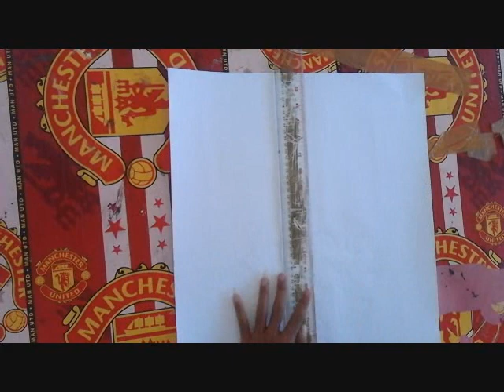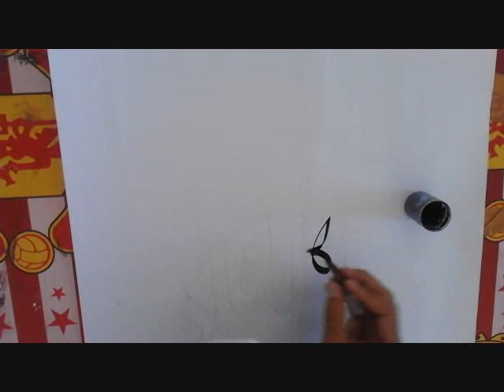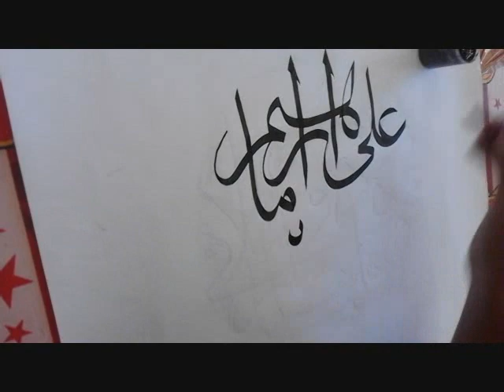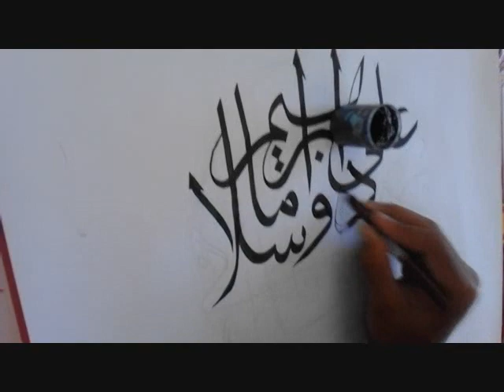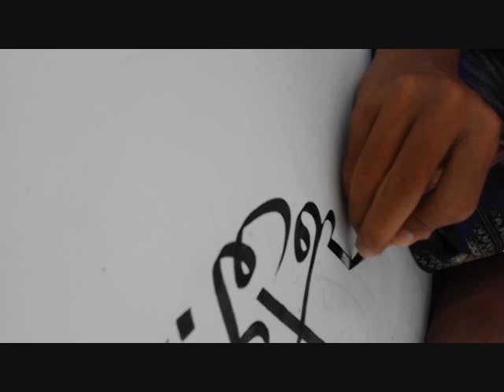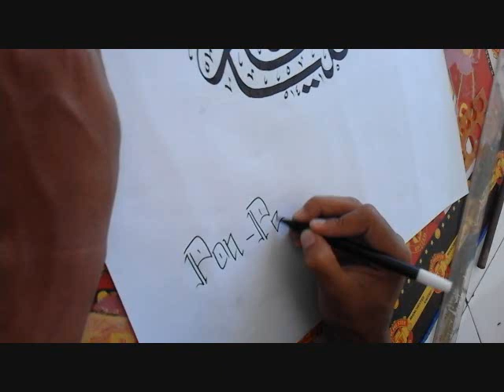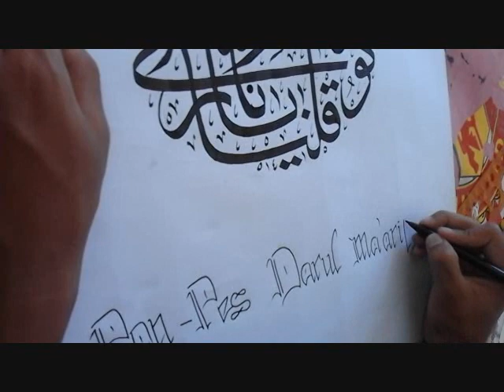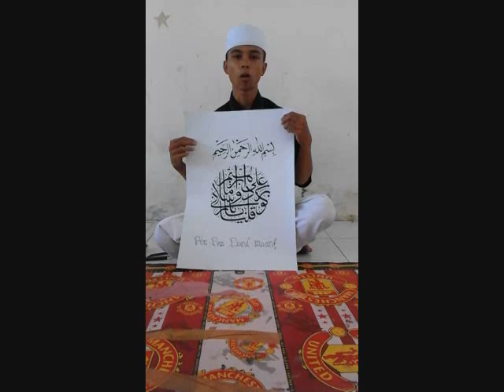Cara Membuat Kaligrafi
Oleh Muhammad Fajar Muttaqin